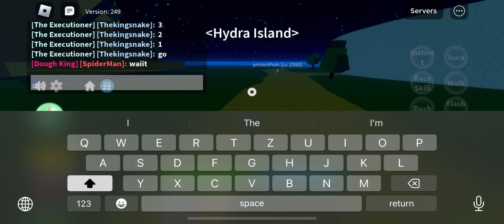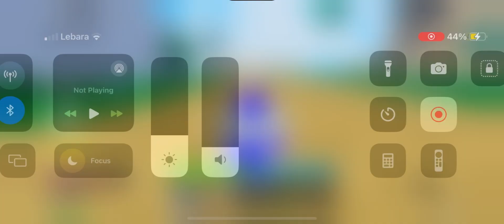6 awesome sword combos and game play with the swords and here is what happened??.?.?.?.?.?